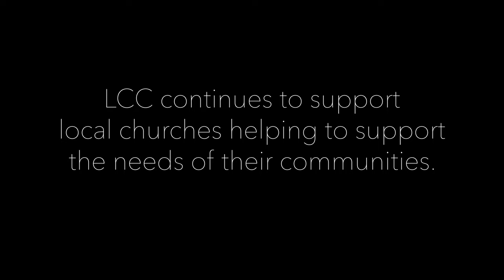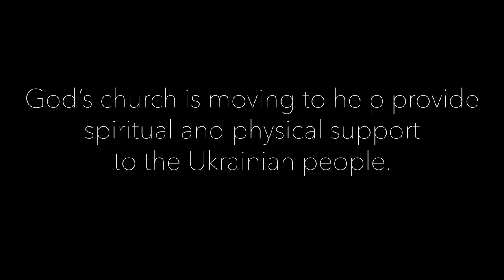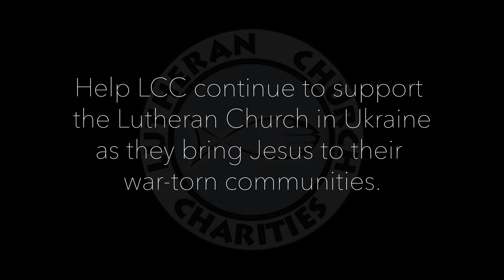Remember Those Suffering in Ukraine - Natalia's Story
Lutheran Church Charities works with the pastors of the Synod of Evangelical Lutheran Churches in Ukraine (SELCU) to continue to provide much-needed support to the people of Ukraine.

Despite the ongoing conflict and uncertainty, the pastors remain committed to spreading hope, love, and faith to those who need it most. Thanks to the generous support of donors like you, they have been able to provide vital resources, spiritual guidance, and practical assistance to those affected by the war.

To showcase the impact of your support, we are releasing a series of video interviews featuring individuals directly impacted by their work. Today, we introduce you to Natalia who has directly benefitted from your unwavering support.

Your ongoing contributions are truly making a difference and empowering the pastors to continue their crucial work in Ukraine. Together, we are bringing hope, love, and faith to those in need.

Thank you for being a beacon of light in the midst of uncertainty.

Please consider giving generously to the Ukrainian Relief Fund today, and join us in bringing hope and material support to those who are in need in Ukraine. With your help, we can make a real difference in the lives of those who are suffering.

By donating to the Ukrainian Relief Fund, you can help provide essential resources such as food, shelter, and medical care to those who need it most. Additionally, your support will help spread the message of hope and love that comes with knowing Jesus Christ.